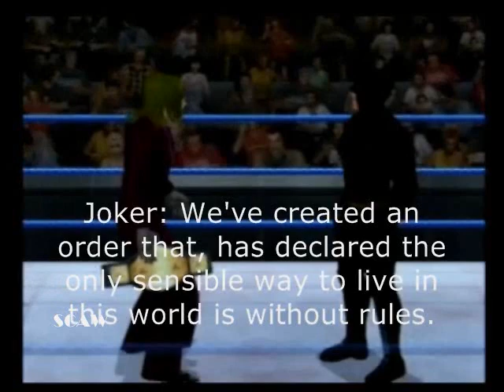SCAW Superstar Clash 105 Part 1